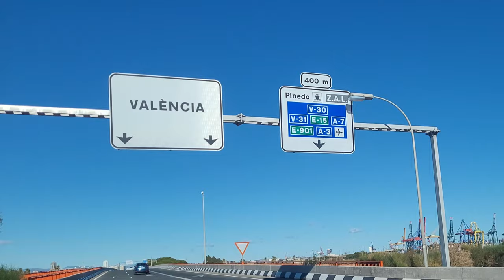Van Life Beginner's Mistake: How to fix a broken Diesel Heater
Nothing in life (especially van life) goes quite according to plan , I guess - starting with my lovely encounter with the cutest dog, and friendly owner this morning, to finally figuring out a basic knowledge rookie mistake regarding my diesel heater (Autoterm). It's all about the solar power you have (or not have), the Battery volume (or not) and your basic knowledge (or not) of Volts, Watts, Ampères. But for the time being, I think the problem has resolved itself

Van: Ford Transit Custom 2012
Main Camera: Sony ZV-1
Mobile Phone Camera: Samsung S22
Drone (but not a drone): Insta360x3